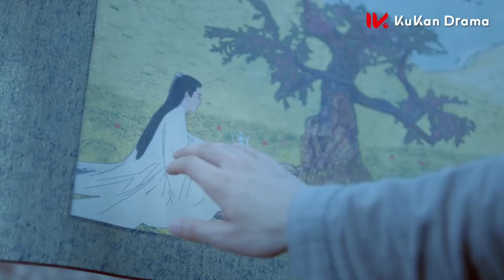Bromance dramas MV (Short series) Order of the sommelier, Legend of linye